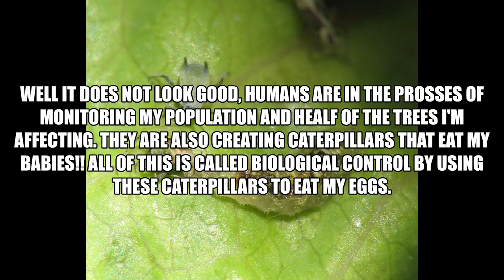INVASIVE SPECIES PROJECT: Gypsy Moth